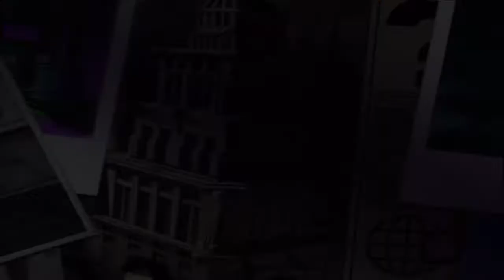Funplay " Lego Batman : The Videogame " 23 \31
Basic walkthrough of Lego Batman : The Videogame.